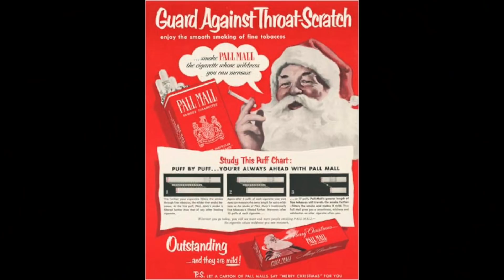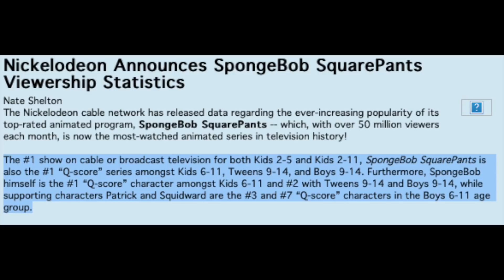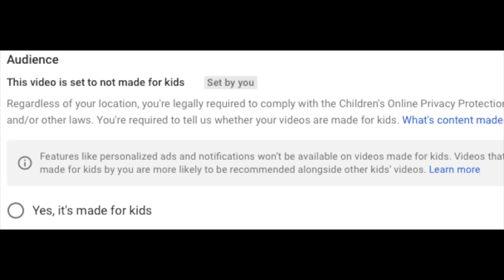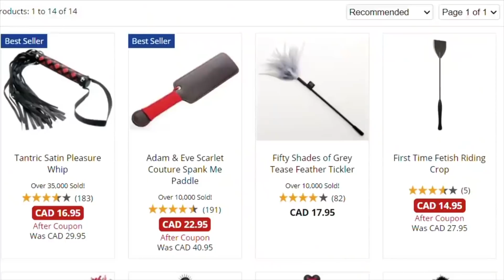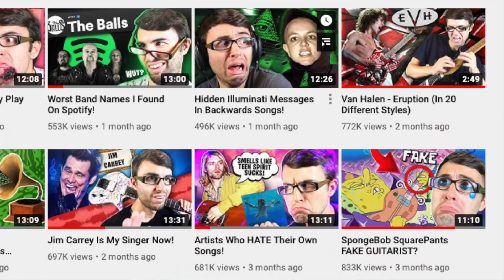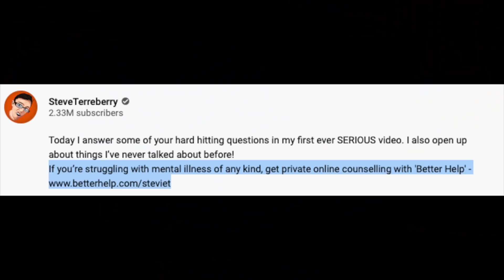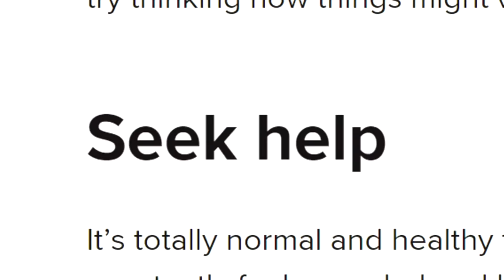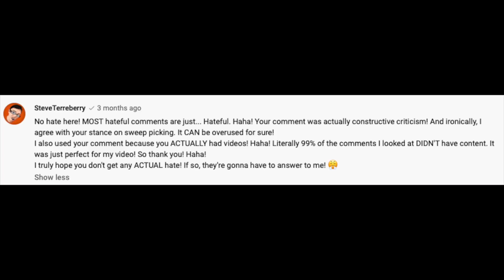Stevie T: A Parents Worst Nightmare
9 months ago there was Audio Audit: Stevie T.
Now It's After The Audit. The finale

Videos about Stevie
SOURCES
FTC Determining if content is targeting children